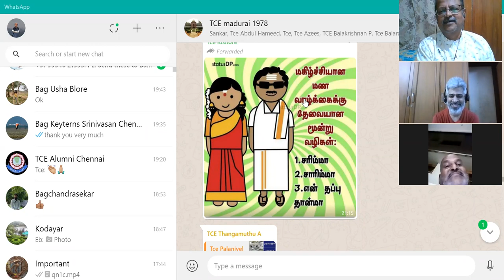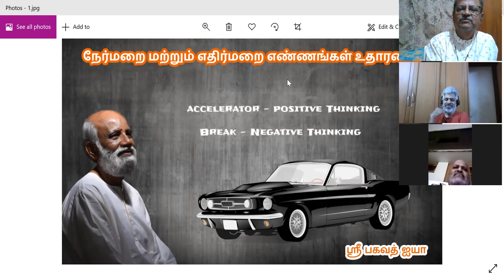கேள்வி பதில்கள் 25-07- 2020 Sri Anand - Sathsang